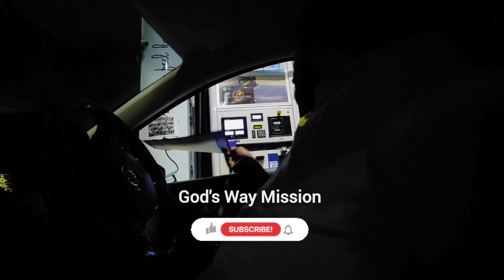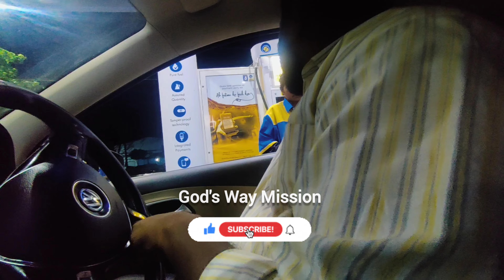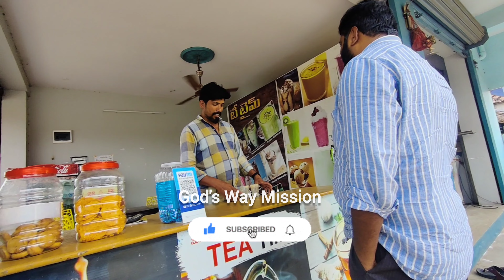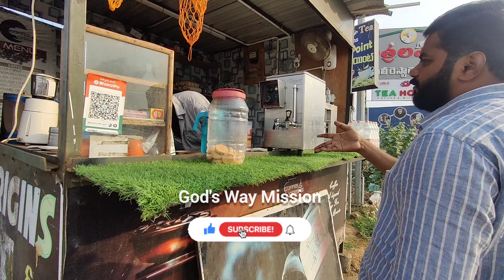ఎక్కడికి వెళ్లినా ఏ పని చేసినా సువార్త చెప్పటమే నా పని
God's Way Mission

🇮🇳భారతదేశంలో ఆంధ్రప్రదేశ్ మరియు తెలంగాణలో ఉండేఅన్ని జిల్లాలు మరియు మండలాలు ప్రతి గ్రామంలో ఇంచు మించు (28000) వేల ప్రాంతాలలో యేసు క్రీస్తు సువార్త ప్రకటించి ఆకలితో ఉన్నవారికి కడుపు🍱 నింపుతూ,చెడు అలవాట్లకి బానిసలుగా🚭🍷😍మారి నశించిపోతున్న మనుషులను అగ్నిలో🔥 నుండి లాగినట్టు కొందరిని రక్షించడానికి యేసు క్రీస్తు మార్గంలో✝️ నడిపించిదేవుని ఎదుట సాక్షిగా నిలబెట్టడమే మా లక్ష్యం.✝️🙏👫👍

God's way mission
In every district and zone in Andhra Pradesh and Telangana in India🇮🇳.our goal is to preach the gospel of Jesus Christ in every village to every inch (28,000 thousand areas), to fill the stomachs of the hungry🍱, to save the perishing and 🚭🍷😍 enslaved from the fire🔥, to lead them in the path of Jesus Christ✝️  and to stand before God as a witness.✝️🙏👫👍